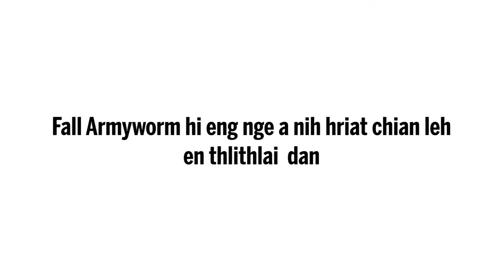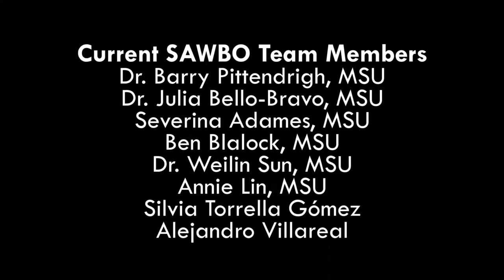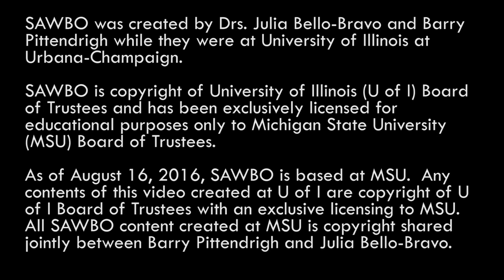How to Identify and Scout for Fall Armyworm in Mizo (Accent from India)